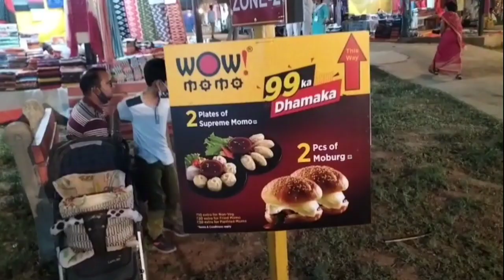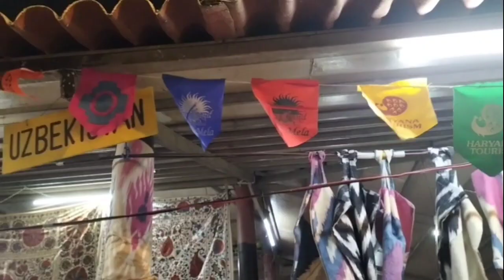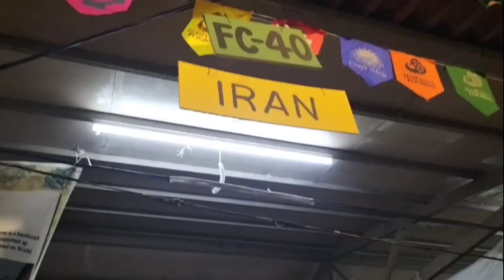suraj kund Mela Full video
Surajkund ka mela full video
Awesome music 🎶 and awesome video